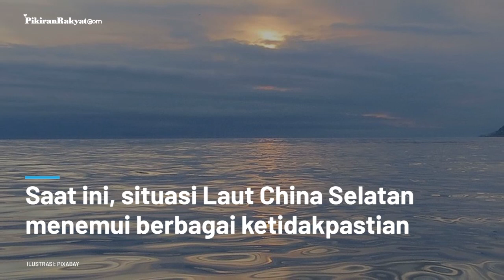Indonesia Dinilai Miliki Peran Penting di Laut China Selatan, AS: Jaga Stabilitas Keamanan Kawasan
Amerika Serikat (AS) meyakini bahwa Indonesia memiliki peran penting dalam menjaga stabilitas keamanan di Laut China Selatan (LCS).
Pernyataan tersebut disampaikan Duta Besar (Dubes) AS untuk Indonesia, Sung Yong Kim saat bertemu dengan Kepala Staf Kepresidenan, Moeldoko di Jakarta.
Pada kesempatan itu, Kim berharap Indonesia dan AS dapat lebih meningkatkan kerja sama di kawasan tersebut.
"Kami percaya Indonesia memiliki peran untuk memimpin, karena kami juga memiliki keprihatinan yang sama atas kegiatan Tiongkok di Laut Tiongkok Selatan," kata Sung Yong Kim.
Muhammad Faisal Akbar/PR
Vid. Editor: Dwi Cahya/PRMN